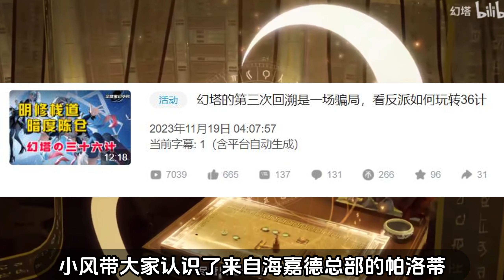幻塔 | 剧情分析 61: 兑州主线剧情解析（2）——海嘉德帮助九域的心机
本期是兑州主线剧情解析的第二部分，海嘉德帮助九域是竭尽所能还是有所保留？

字幕支持：中文，英文，日文
配音：中文
需要其他配音请去我的另一个播放列表